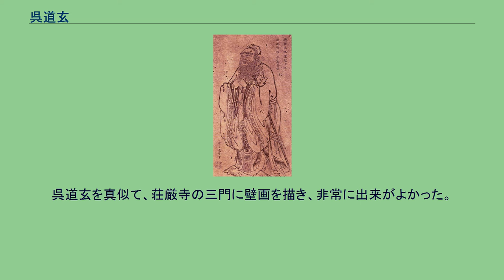呉道玄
孔子像 呉道玄（ご どうげん、生没年不詳）は、唐代玄宗朝に仕えた画家。
山水画の画法に変革をもたらした。
その画は、後世からも高く評価され、中国、日本の画家に多大な影響を与えた。
初名は呉道子（ご どうし）。
陽翟（河南省禹州市）の出身。
酒を好み、筆を振るう時には、必ず酒を飲んだ。
書を張旭や賀知章に学んだが、大成しなかった。
その筆跡は、薛稷に似ていたと伝わる。
そのため、絵画を学び達し、韋嗣立に仕え、小吏（胥吏）となり、その関係により、蜀道の山水を写しとった。
そこで、山水画の新たな画法を創出し、一家をなした。
兗州瑕丘県の県尉となった後、玄宗により、宮中に召され、名を「道玄」と改めた。
内教博士を授けられ、詔が無ければ、画くことができない立場となった。
官位は、寧王・李憲の友（従五品下）まで進んだ。
開元13年（725年）、玄宗の泰山封禅に同道し、そこで、張旭と剣舞の達人である裴旻と会った。
また、裴旻により、洛陽の寺社における鬼神壁画の製作を依頼され、「私の画筆は長く行っていない。もし、頼みたいとあれば、剣舞を見せてくれ」と答え、この時に見た剣舞により、筆がさらに進んだと伝わっている。
この時、韋無忝・陳閎とともに「金橋図」を描き、「三絶」と称された。
天宝年間に、玄宗によって、蜀道の嘉陵江水の写実を命じられた。
呉道玄は、画稿を用いずに、眺めて心にとどめ置き、後に、大同殿にそれを描く詔があった際には、蜀道嘉陵江三百余里の山水を、一日にして描き終わった。
玄宗は、また、山水画の名手とうたわれた李思訓に命じて、大同殿に描かせたところ、数か月かかった。
玄宗は、「李思訓の数月の功、呉道子の一日の迹、みなその妙を極めり」と評したと伝えられる。
その活動は、開元10年（722年）から、天宝8載（749年）の洛陽・玄元皇帝の五聖廟の描画まではっきりしている。
また、洛陽・長安の諸寺に壁画300間余を描いており、段成式の「酉陽雑俎」で何度もその壁画に関する描写がなされている。
呉道玄は、筆と墨だけで描き上げ、彩色は弟子が行った。
特に地獄図が得意であった。
また、玄宗に命じられ、鍾馗の画像を描き、この画をもとに、全国で魔払いが行うように命じる告知が出されている。
また、仏教にも熱心で、常に金剛経を所持していたと伝えられる。
老年期のエピソードと思われるものに、天宝年間に、呉道玄と同等の名声のあった画家の楊庭光が、呉道玄の肖像画を本人に黙って、衆人の前で描き、呉道玄を呼んで見せつけた。
呉道玄は驚いて、『老夫衰醜、何を用ってか之を図す』と楊庭光に言った」といったものが残っている。
呉道玄の画は、物･仏像･鬼神･禽獣･山水･台殿･草木、全てのジャンルにおいて、絶大な評価を受け、唐代第一と称せられた。
同時代の張懐瓘からも、「筆を下せば神有り。これ張僧繇の後身なり」と評されており、晩唐の張彦遠は、「歴代名画記」において、これを是とした上で、顧愷之、陸探微と比べ、ただ一人、同等の評価を示し、張僧繇の上位においている。
また、張彦遠は、「唯だ呉道玄の迹のみ、六法倶に全く、万象必ず尽し、神人手を仮し、造化を窮極すと謂いつべし」とまで絶賛している。
「山水の変（山水画の画法の変革）は呉道玄に始まり、李思訓、李昭道父子に成る」とし、画の六法の変革者と位置づけ、「画聖」と評している。
また、同じく晩唐の朱景玄も「唐朝名画録」において、第一位の「神品上」にただ一人評価している。
段成式も呉道玄の壁画を称える「呉画連句」を作成し、絶賛している。
その画法は、線に抑揚や強弱をつけることで、躍動感や立体感を出すもので、六朝時代の画法を脱するものであり、後世の画法に大きな影響を与えた。
しかし、現在ではその真蹟は残っていないとされる。
八十七神仙図巻 呉道玄と同等の名声を得ていた。
仏像画、仙人画、包丁画や山水画に長け、画筆が呉道玄に似ていた。
やや、筆跡が細やかだったが、その仏像画は呉道玄に劣らなかったと評される。
「唐朝名画録」では、第六位「妙品下」に評価されている。
京兆の出身。
唐朝において、左武衛将軍に任じられた。
馬や獣を描くのに長けていた。
彼の獅子の画は、百獣をおののかせたと伝わる。
晩唐にもその画は称えられた。
呉道玄と合作した「金橋図」でも、獣の画を担当した。
「唐朝名画録」では、第四位「妙品上」に評価されている。
会稽の出身。
永王府の長吏に任じられた。
人物画にすぐれており、開元年間に宮廷に入り、玄宗の肖像画を描いていた。
勅命...